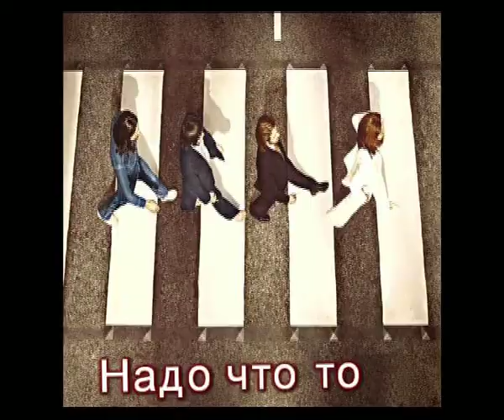Ну что случилось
что-то надо делать.